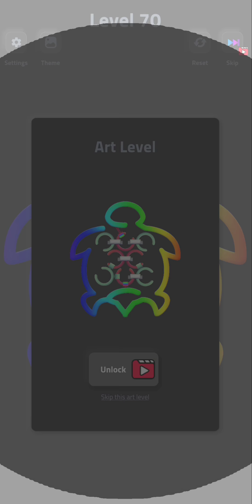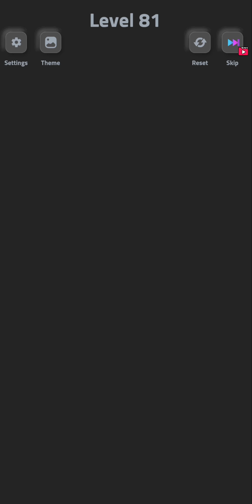Rotate the Rings - Gameplay Level 66-85 (part.05)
Spin the ring to complete the challenge.

RotateTheRings Gameplay Part.05 (Level 66-85)